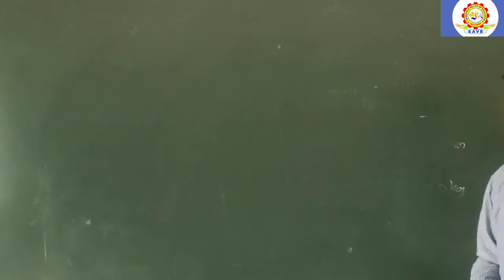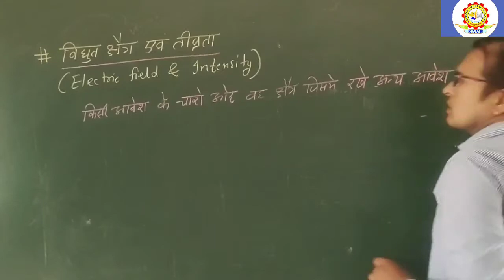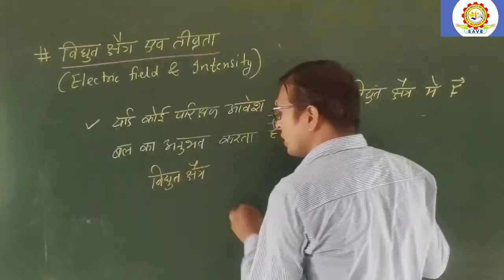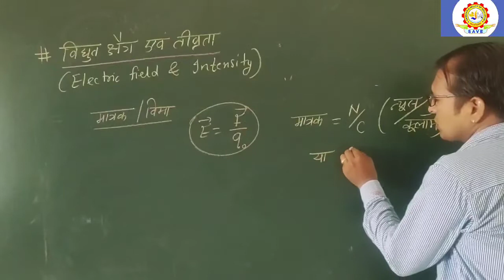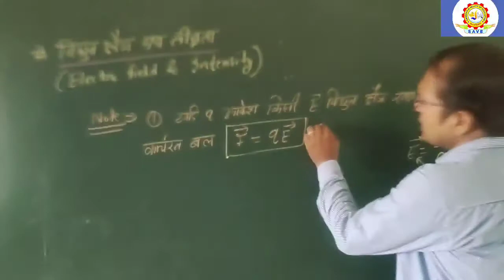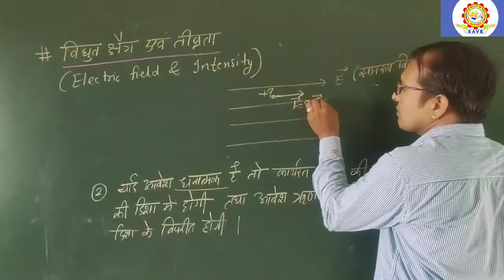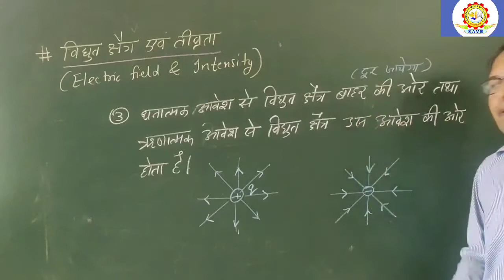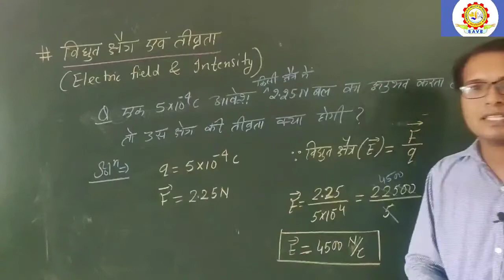Electric Field and intensity By OP Soni Sir